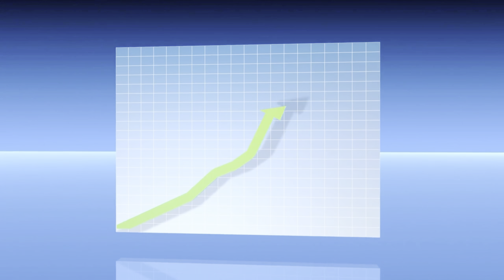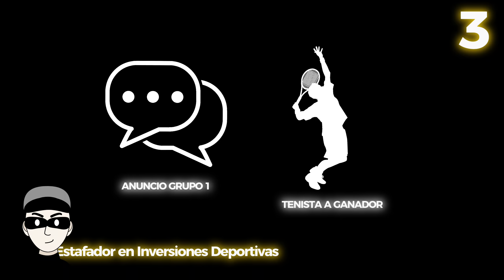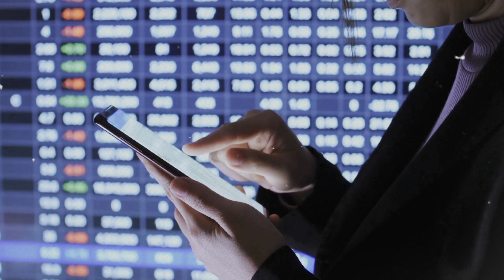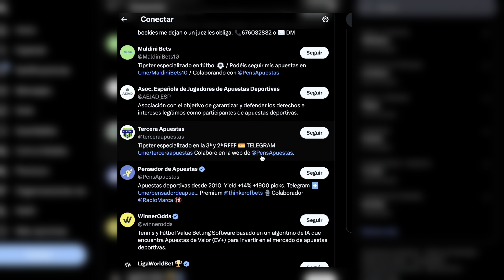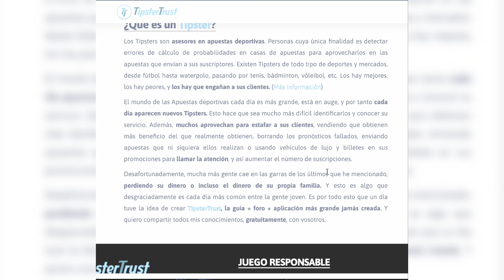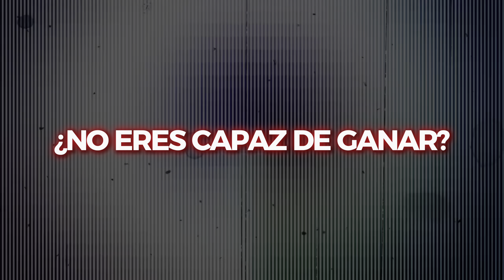La Técnica de los Estafadores para VIVIR de las apuestas deportivas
🎁 ¡Tengo un regalo para ti! Un video exclusivo donde explico el método, dividido en 5 fases, que he desarrollado tras más de 10 años de experiencia en apuestas deportivas.

Descubre en este video "La Técnica de los Estafadores para VIVIR de las Apuestas Deportivas" cómo algunos estafadores explotan el sesgo de supervivencia y otras técnicas engañosas para vivir de las apuestas deportivas engañando a los apostadores novatos.

En el video hablamos de los métodos ocultos que utilizan para crear una ilusión de éxito y cómo venden servicios y pronósticos de apuestas deportivas que prometen grandes ganancias pero que raramente cumplen lo prometido. Este conocimiento es esencial no solo para protegerte de posibles fraudes, sino también para tomar decisiones más informadas al apostar.

En el video también profundizo en 4 consejos para identificar y evitar ser víctima de estos engaños.

⚠️ Importante:
La información presentada en este canal está destinada únicamente para fines educativos y de entretenimiento. No garantizamos ningún resultado ni nos hacemos responsables de las pérdidas o daños resultantes de las decisiones de apuestas basadas en el contenido proporcionado aquí. El juego implica riesgos y debe realizarse con responsabilidad. No promovemos el juego desmedido ni nos hacemos responsables de las apuestas que decidas realizar. Además, cualquier contenido de terceros o servicios mencionados o recomendados en este canal no están bajo nuestro control, y no asumimos responsabilidad alguna por ellos. Asegúrate de verificar las leyes locales antes de apostar y juega de manera responsable.